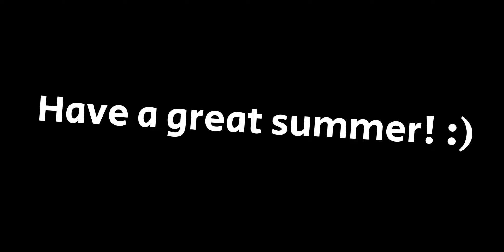Corrupt Set Montage! (Roblox MM2)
In this video, I obtained the corrupt set so decided to make a sheriff/hero and murderer montage out of it! This is prob one of my best so make sure to like the video and enjoy! :D

keywords for easier search:
Roblox
Roblox Classic
Roblox the Classic
Roblox MM2
MM2
MM2 Roblox
Murder Mystery
Roblox Murder mystery
Roblox Murder mystery 2
murder mystery 2 roblox
how to become good at mm2
how to get your first godly mm2
MM2 Montage
Corrupt Set Montage
MM2 Corrupt Set
Corrupt Set
how to get free godly